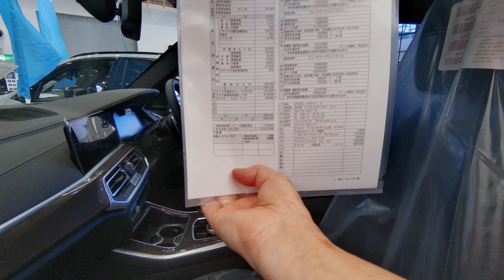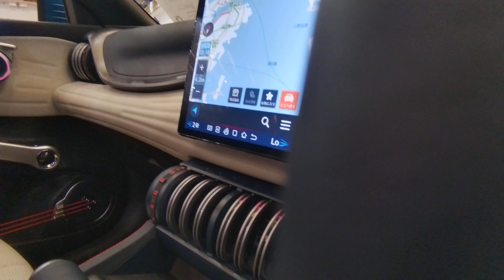230730 car festival 5